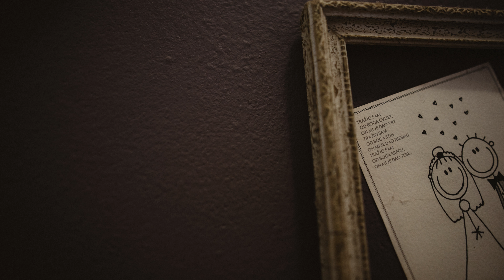Anita & Marko - wedding story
We are Ivana and Mateo, destination wedding photographers from Mostar and we are madly in love with photography.
We talk and write through our camera. We follow you on your special day and we promise you only the best. We move mountains and rebelliously stretch the rules in order to get a good photo. We always seek for better and different. You give our job a purpose and we give your memories their best edition.